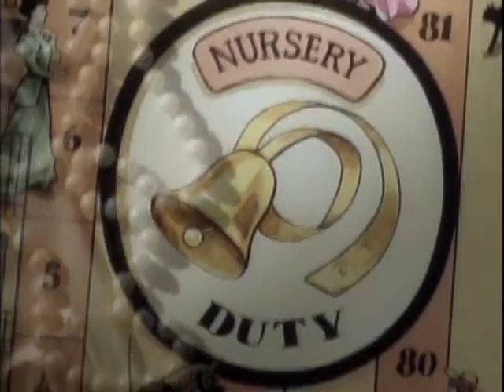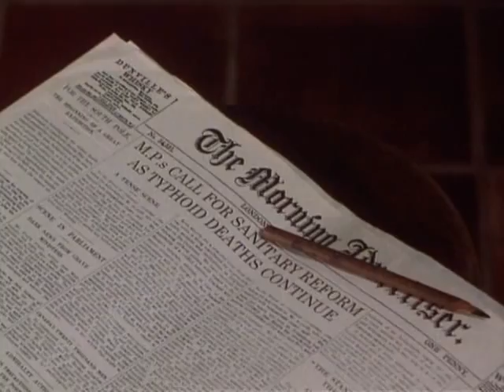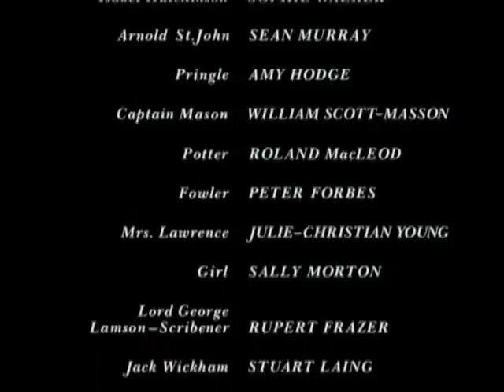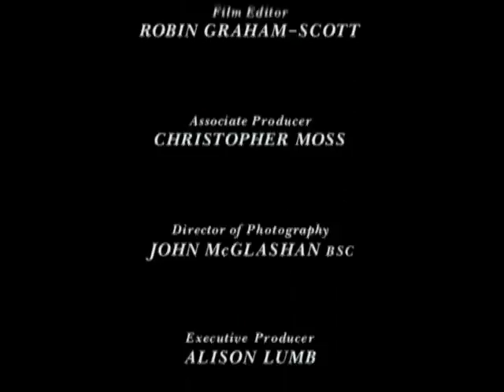Berkeley Square (1998) Ep.5 A Pocket Full of Posies [Sub.español (cc)]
Miniserie de TV / 10 episodios
En 1902, tres jóvenes mujeres de diferentes procedencias, Matty Whickham (Clare Wilkie), Hannah Randall (Victoria Smurfit) y Lydia Weston (Tabitha Wady) están empleadas como niñeras en hogares de familias adineradas del exclusivo vecindario de Berkeley Square del West End de Londres. Se conocen, entablan amistad y comparten sus experiencias.